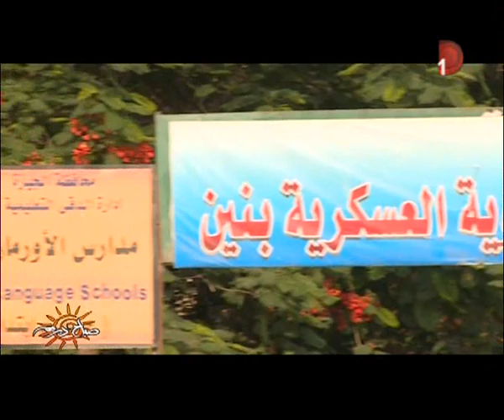كاميرا صباح دريم ترصد أول أيام امتحانات الثانوية العامة